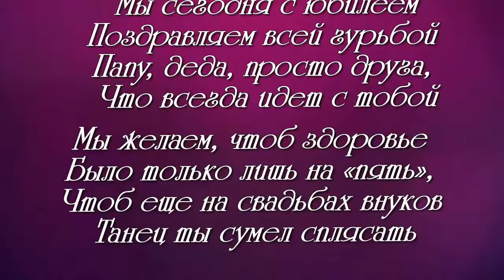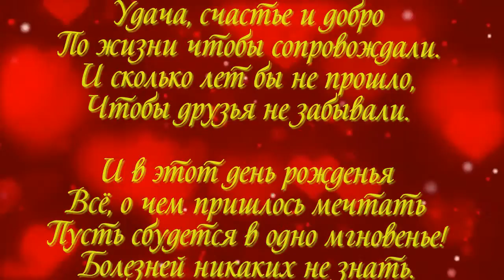ФОТО И ВИДЕО ОБРАБОТКА